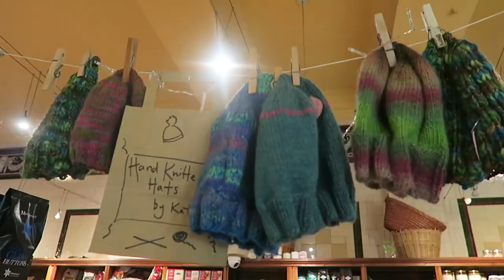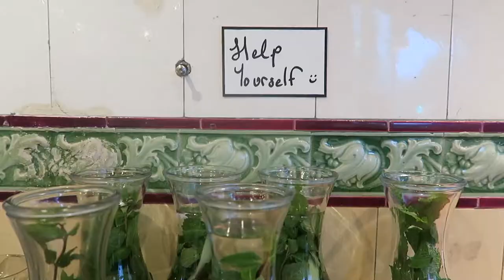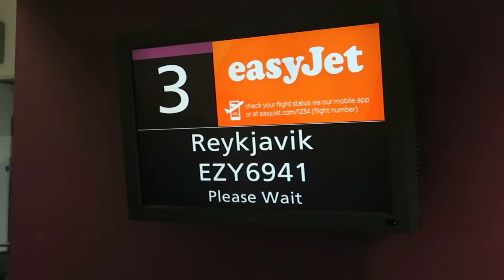I bought My Wedding Dress // Flying Back to Iceland VLOG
I bought My Wedding Dress // Flying Back to Iceland VLOG. The week I bought a Wedding Dress, eek, and I fly back to Iceland.

Cameras I use: Canon G7x and Nikon D5300